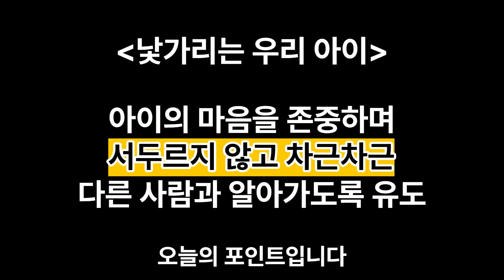[EBS 이보연의 육아비법] 31. '낯가리는 아이, 어떻게 할까?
낯을 가리는 아이,
물론 아이마다 차이는 있지만
그 정도가 너무 심하다면?
어떻게 하면 좋을까요?
오늘 영상으로 확인해보세요.
감사합니다.